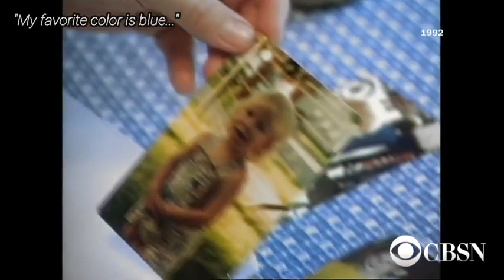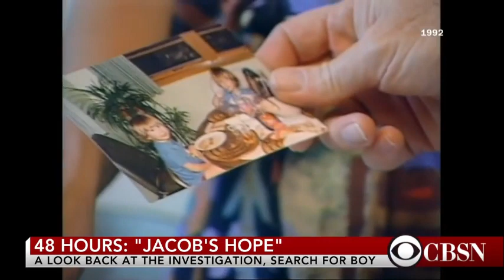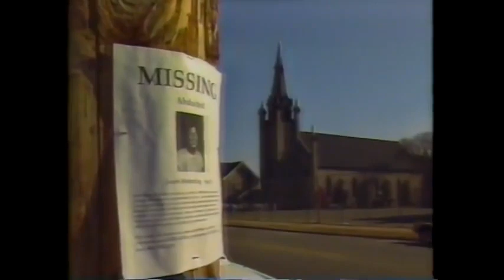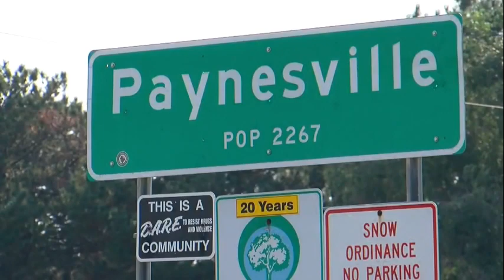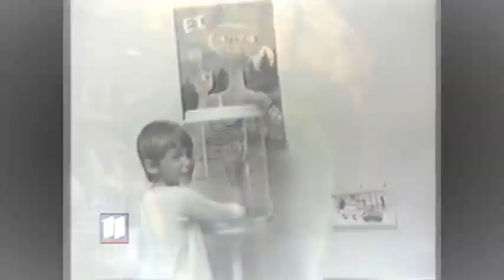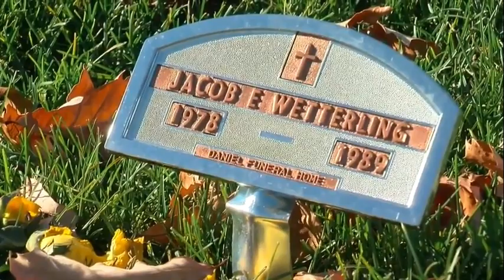The Story of Jacob Wetterling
October 22, 1989 Jacob was abducted from his small town of St. Joseph, MN. Jacob was with his brother and best friend at the time. A man, later named Daniel Heinrich, took Jacob and threatened the other two boys. After 27 years, Jacob's remains were found and finally brought to rest.

Jacob Wetterling leaves behind a legacy of peace, fairness, love and friendship. Jacob's family has continued Jacob's story through the Jacob Wetterling resource center. Educating children and fighting for the innocence of children.

A documentary crew has put together hours of footage to tell Jacob's story in a different light. Please consider donating to Jacob's story.